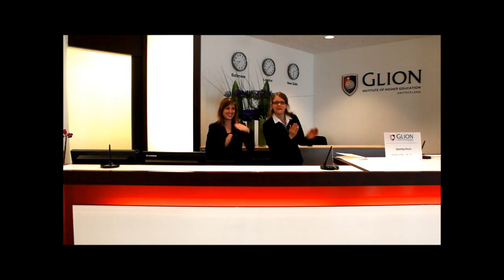HAPPY We Are From Glion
*Remember to set the settings to 1080p*
Students, staff and faculty members from the three campuses of Glion Institute of Higher Education located in Glion, Bulle and London have participated in this video to show you how happy Glion can be.